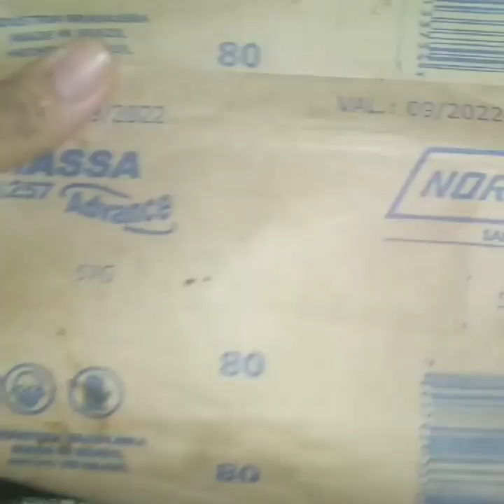Como usar o Motorzinho de modo correto sem machucar a cliente.tbt